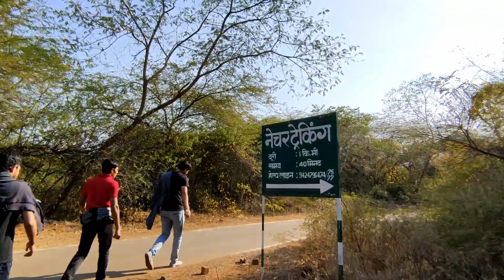Bois out for a Trek.